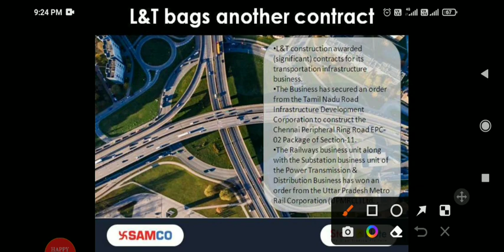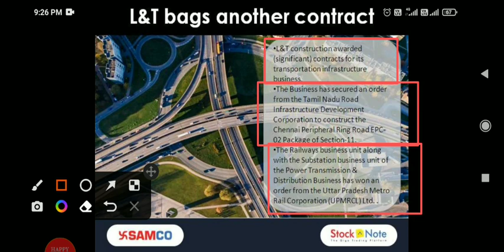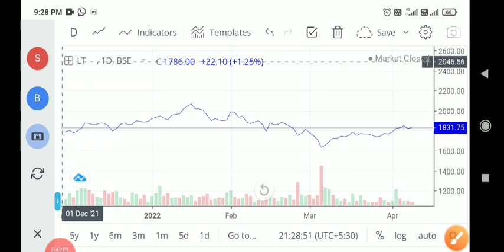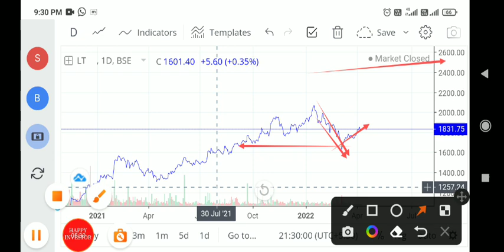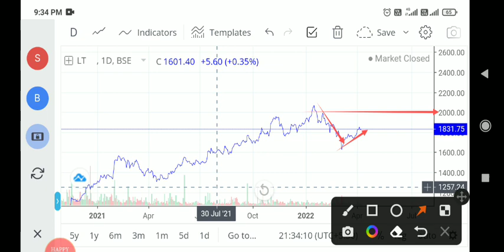LT share latest news | larsen stock analysis | lt stock price bse | lt share target ₹2500 | nse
About the Videos:

Happy Investor Channel Is created to bring financial awareness among the people and help them to achieve financial freedom.